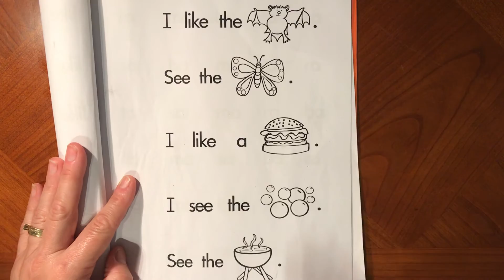Read 5 simple sentences - orange 31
Fetzer orange p 31